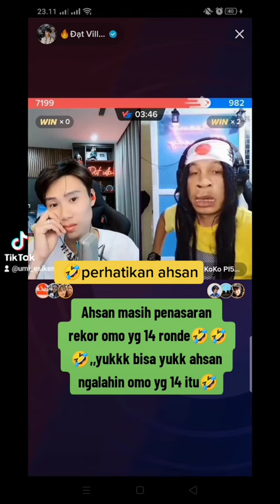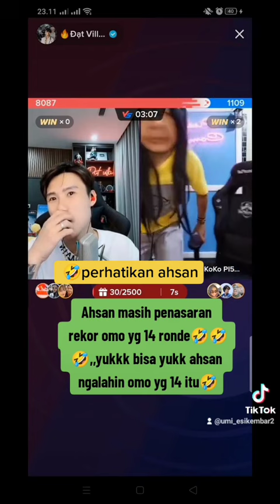AHSAN MASOH PENASARAN " OMO "YANG 14 RONDE😂